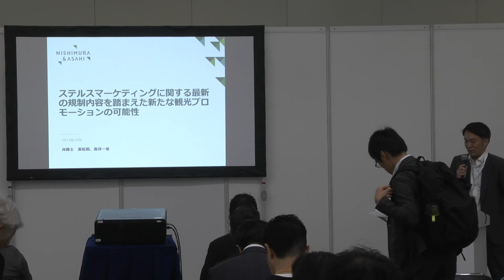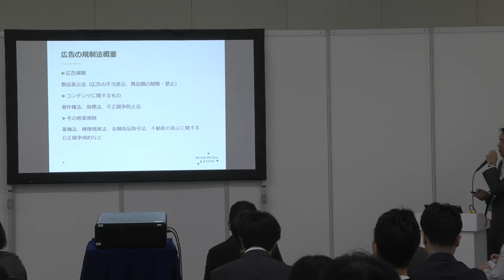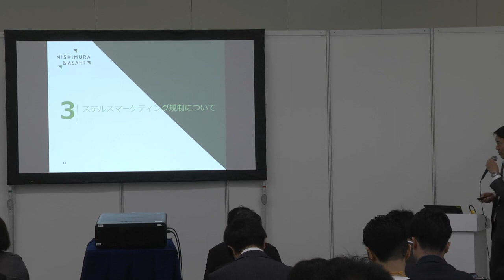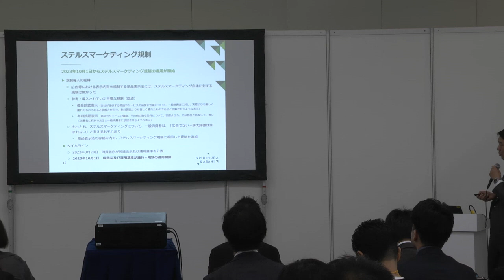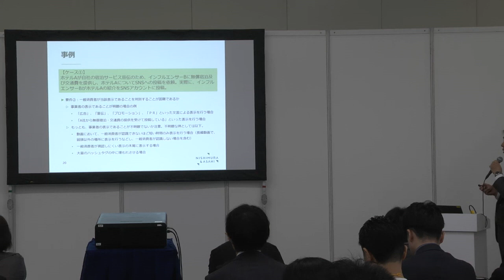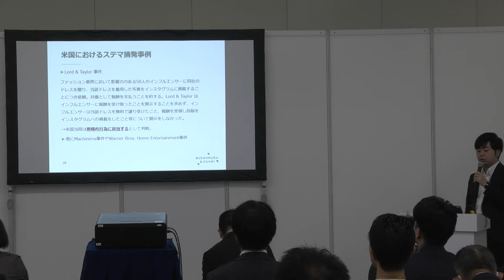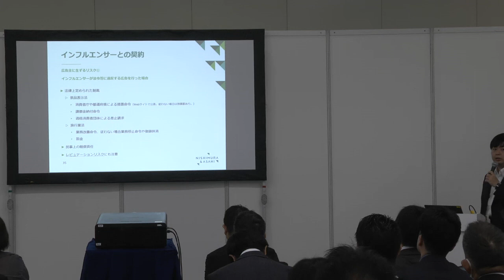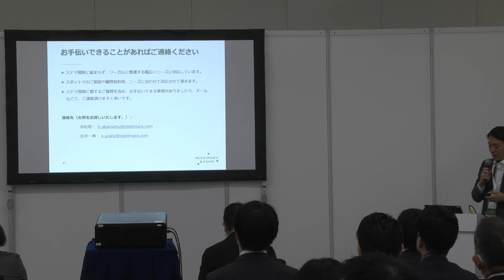youtube video #-3P-vtxzJeI